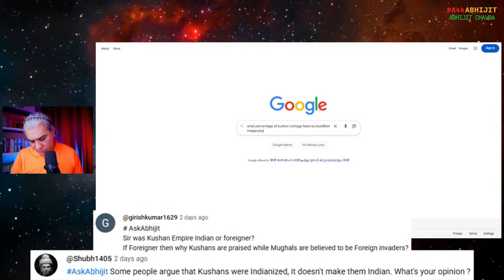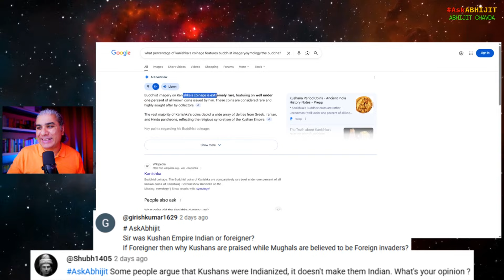Akbar Is Indian But Kanishka Isn't? Make It Make Sense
From Episode 301 of AskAbhijit (livestreamed on November 01, 2025).

My books:

1. Dark Stars to Black Holes: The 250-Year Journey from Impossible Idea to Nobel Prize (The Black Hole Chronicles Book 1)

2. The Happiest Thought: How Einstein’s Daydream About Falling Became the Path to Black Holes (The Black Hole Chronicles Book 2)

3. The Chandrasekhar Limit: How A Young Physicist’s Discovery Was Buried for Fifty Years – and Changed the Universe (The Black Hole Chronicles Book 3)

4. Borrowed Time (Mirrors of Maya Book 1)

5. The Eye of Kubera (Mirrors of Maya Book 2)